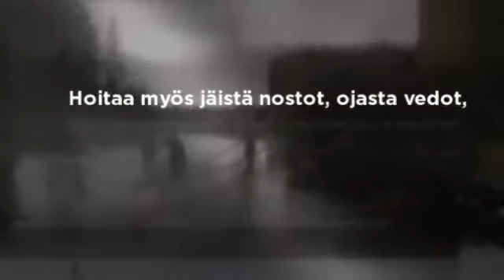Hinuri Hinausautot Purhonen Ky Imatra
Suovuokonkuja 25  Hinausautot Purhonen hoitaa Etelä-Karjalan alueella hinaukset niin kevyelle kuin raskaallekin kalustolle sekä moottoripyörille. Päivystämme ympäri vuorokauden vuoden jokaisena päivänä.